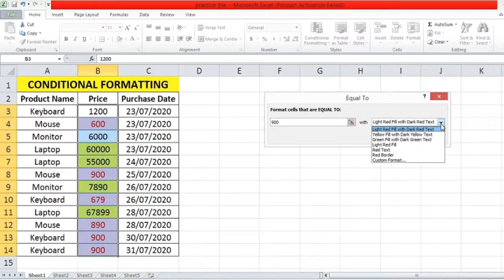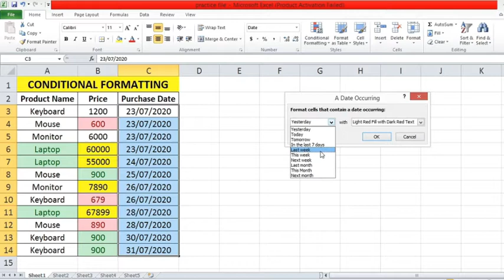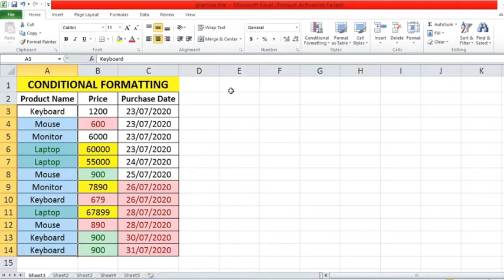MS EXCEL Conditional Formatting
Lecture By: Mrs. Neelam From Smartech Education Service Society